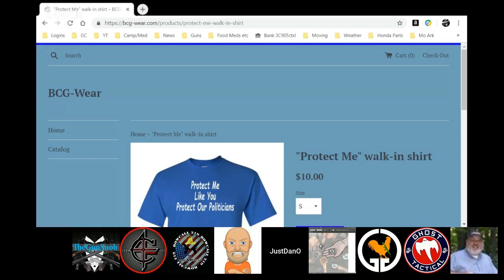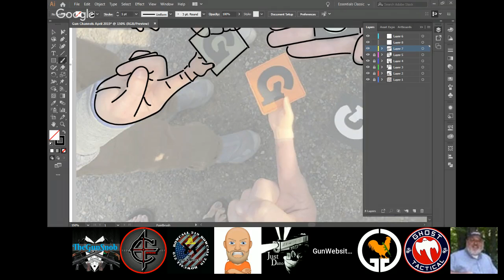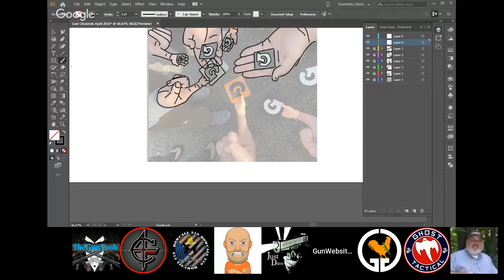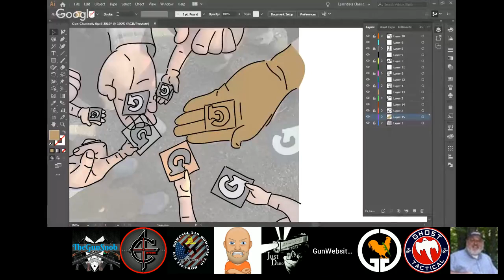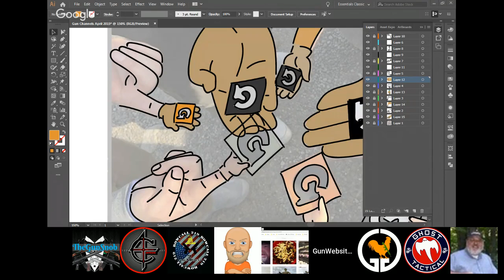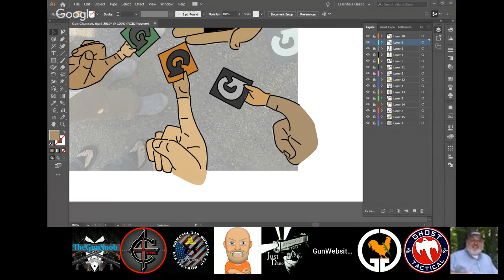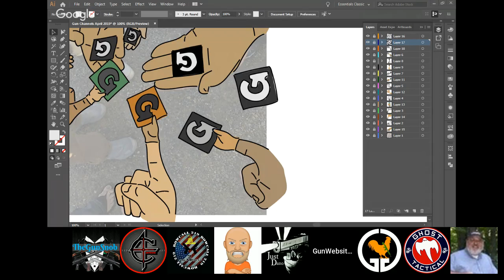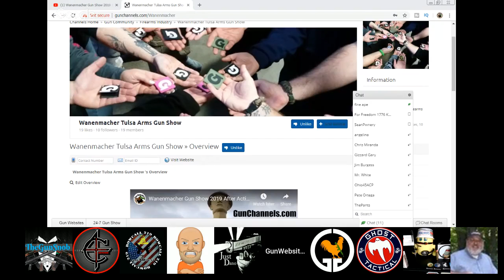Wanenmacher Gun Show 2019 After Action - GunChannels.com at Tulsa Arms Show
Wanenmacher Gun Show 2019 After Action

GunChannels.com at Tulsa Arms Show